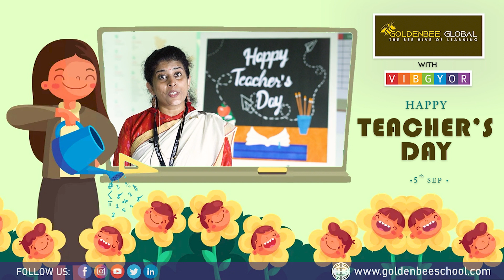Qualities A Teacher Must Posses | Teachers' Day | Goldenbee Global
Many teachers discover that their love of children draws them to teaching, or that their own love of learning makes them passionate about teaching. Some teachers enter the profession because they're eager to make a difference—people tend to remember their teachers for an entire lifetime, long after school is over.